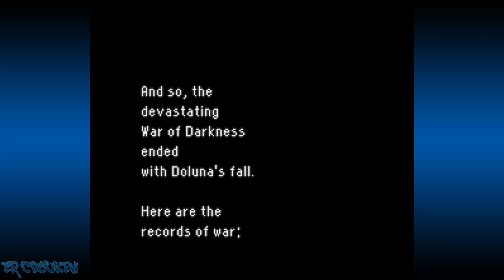Fire Emblem: Mystery of the Emblem Randomizer - Book 1: Chapter Final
The final map of Book 1. Marth's army has been separated. They to regroup and take down the Shadow Dragon himself. The job gets handed to best girl, Catria, and yet Marth takes the credit, despite being barely able to damage Medeus. At least we get different map themes for the final map.

Just so you know, Medeus is still his usual class, and this is the rom with the randomized boss class (I even double checked on a backup save file).

And since I recruited every unit and no one died (not counting resets), Book 2 will continue from this file. I'll be taking a break from the randomizer playthrough for the time being to focus on other projects.

No new units in this chapter.

00:00:00 Story/Preparations
00:01:31 Chapter Start
00:37:16 Boss
00:42:16 Seize/Ending
00:43:15 Chapter Turns Taken
00:44:18 Character Endings
00:53:40 To Be Continued